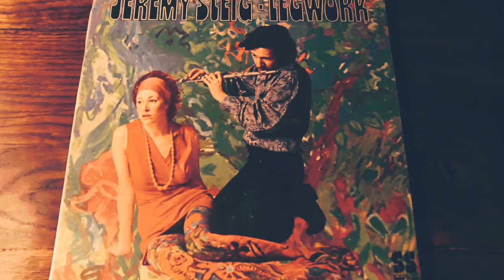JEREMY STEIG -"Nardis" AVANTGARDE JAZZ/POST BOP アヴァンギャルド・ジャズ/ポスト・バップ(vinyl record)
1940年代から1970年代の音楽が好きなんです。

今回は、ジェレミー・スタイグのNardisです。

ジェレミー・スタイグ（Jeremy Steig、1942年9 月23日 - 2016年4月13日）は、アメリカ合衆国のジャズ・フルート奏者である。(ウィキペディアより)
この曲は、1970年リリースされたアルバム『LEGWORK』より、マイルス作の有名な曲をアヴァンギャルドなアプローチで攻めたジャズです。

Jeremy Steig – flute
Eddie Gómez − bass
Don Alias – drums, percussion